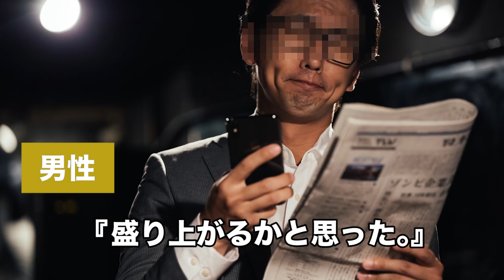どうでもいい非モテのニュース【LINE編】